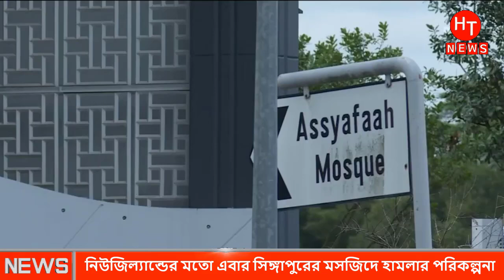আজকের তাজা খবর । Bangla News | Bd News 30 January 2021 | Ajker Khobor | Songbad